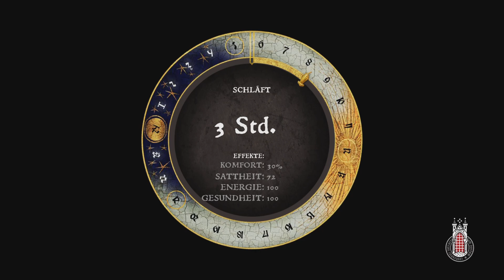Kingdom Come: Deliverance 15. Rattayer Turnier gewonnen